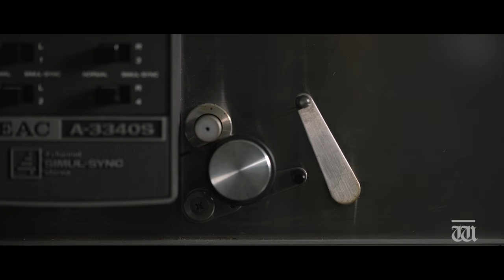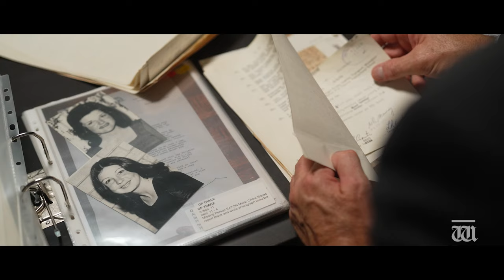Vanishing Cousins: Evil by the Beach | Official Trailer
The disappearance of two teenage girls from Scarborough’s White Sands Tavern in 1974 remains one of Australia’s most baffling mysteries. The West Australian’s exclusive video series investigates what happened to cousins Raelene Eaton and Yvonne Waters.